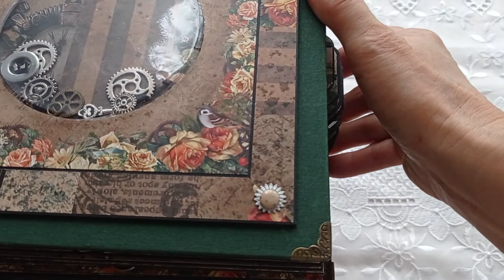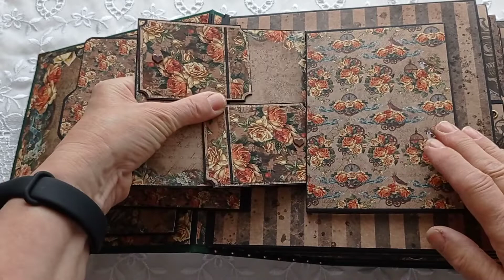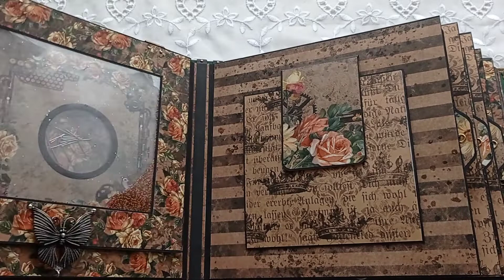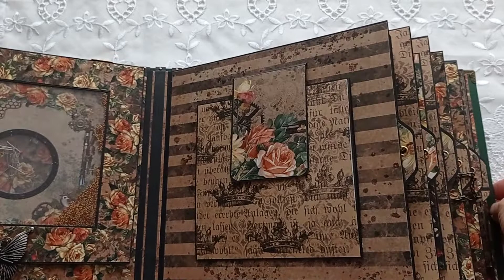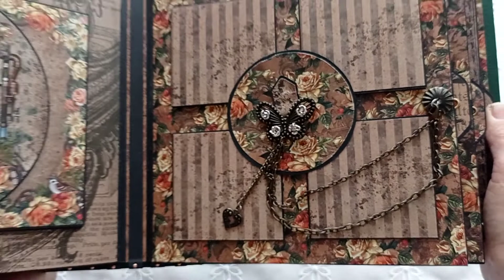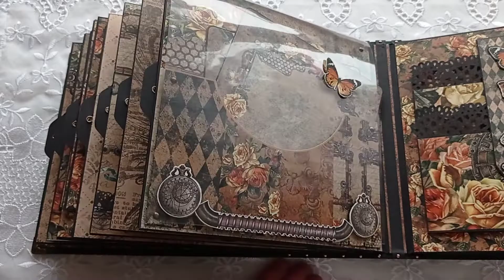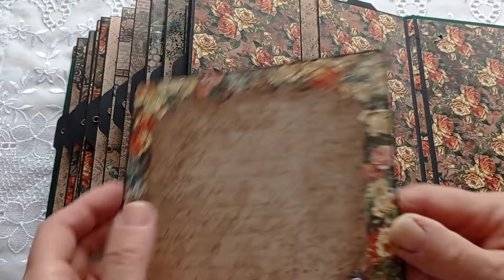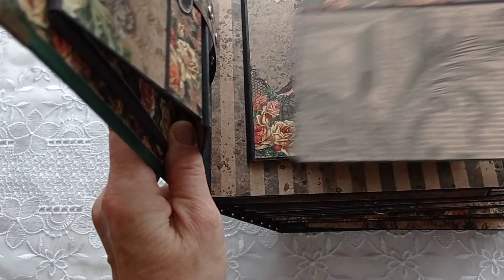Industrial romance...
Album (potężny projekt) stworzony na bazie kolekcji papierów od Scrap Boys Industrial Romance Album składający się z dziewięciu rozbudowanych kart z wieloma zakamarkami. Zdradzę, że waży ponad 2 kg. ;) Album wykonany w ramach DT w Scrap Boys jako inspiracja... Zapraszam też na blog